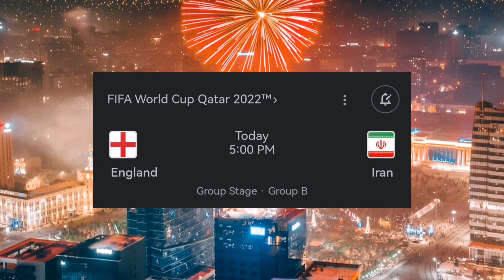World Cup 2022 Qatar!! today match Iran vs England!!!Football season starts!!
fifa World Cup 2022 Qatar!! today match Iran vs England!!!